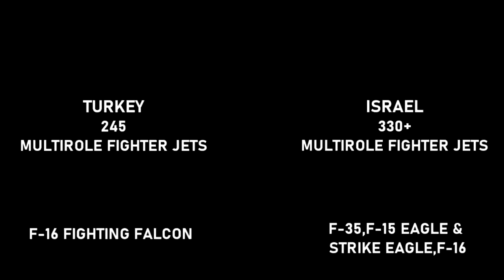Military Power Comparison (TURKEY VS ISRAEL) 2021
Turkey VS Israel Military Power Comparison 2021. Turkish army vs Israeli army military Power comparisons.